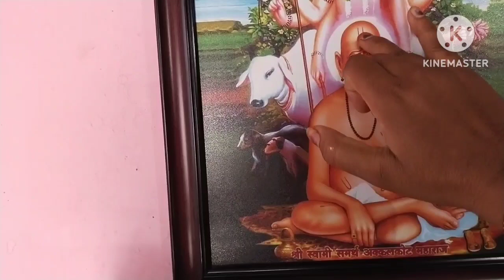स्वामी मुळे संपुर्ण आयुष्याचं सोनं झालं//मी स्वामींची नित्य पूजा कशी करते//